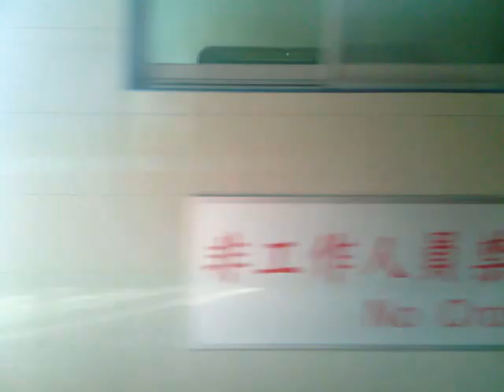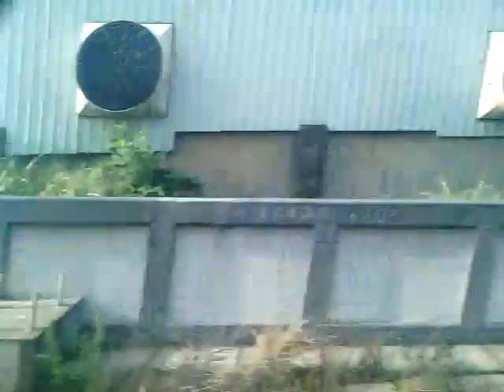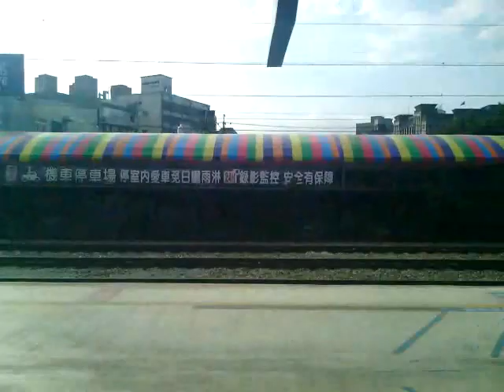台鐵514次莒光號[桃園(新)~鶯歌]左側路程景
台鐵514次莒光號[桃園(新)~鶯歌]左側路程景,攝於2015年7月28日,去拍攝桃園臨時站~